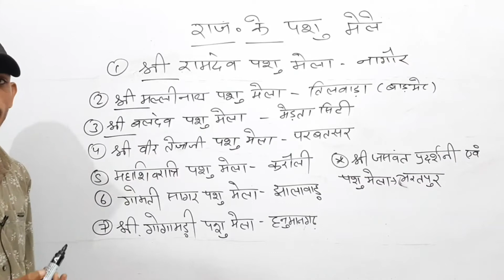राजस्थान के पशु मेले